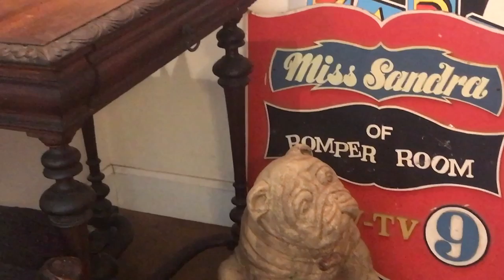MY HOUSE TOUR | DOWNSIZING BEFORE AND AFTER | OVER SIXTY LIFESTYLE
My houses tour. Where I used to live and where I live now. Downsizing before and after I left the home where I raised my children. Changes are sometimes very hard the older we get. One thing to remember is that holding on to a life that is too big may be keeping you from a better quality of life that is free of ‘stuff’.

Welcome! I am 80 years young and never have had any cosmetic procedures, surgery, fillers or Botox. I film with one light, no filters and no fancy camera, just on my iPhone 7S.  I am a no frills and no pretense kind of woman.

My lifetime career has been in television, film and the theatre, so what better platform to share my lifetime of experiences with others than Youtube and my blog, sandrashart.com. I would love to have you come along with me on this exciting pro-aging journey!

Creme: Chanel Le Lift
Foundation: Chanel
Lipstick:  Red -Y To Play L’Occitane
Brows:  L’Oreal Blond
Eyes: Scintillance by Chanel
Lashes: Essence Princess
Blush:  Chanel Be Bop
Fragrance Chanel N 5

Tonic Music
Cigarettes And Gasoline:
Beauty In Disrepair:

Equipment: iPhone 7 plus
Tripod: Zeadio Smartphone Holder
Tripod: Digient
Hands free camera: Amazon Echo Look
Microphone: Shure Plus Motiv